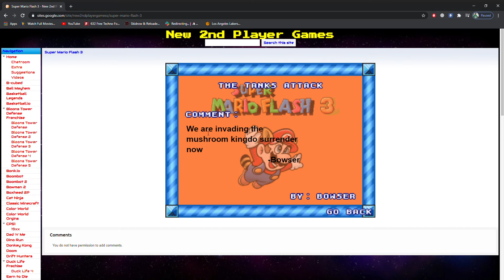Super Mario Flash 3 Tanks invade the mushroom kingdom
Bowser is gonna invade the mushroom kingdom